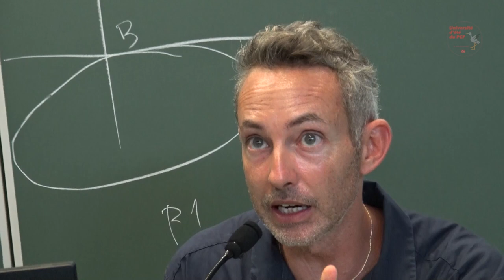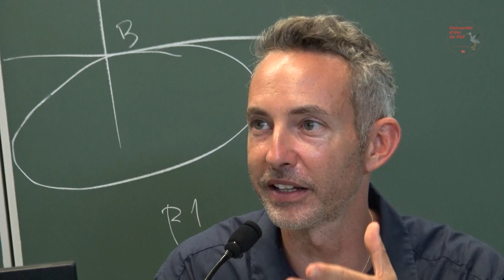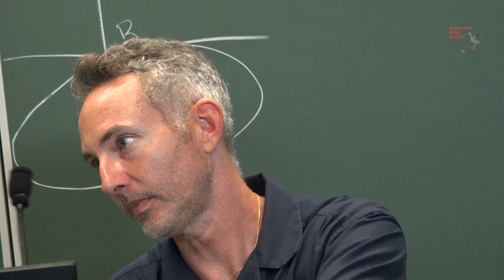ATELIER Faut-il limiter le droit à la propriété pour garantir le droit au logement ?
Avec Ian Brossat